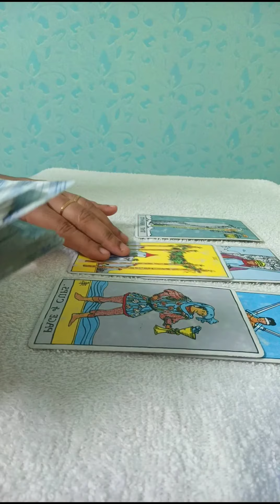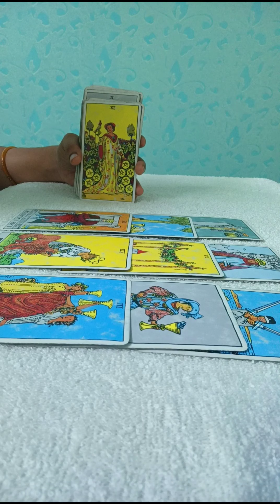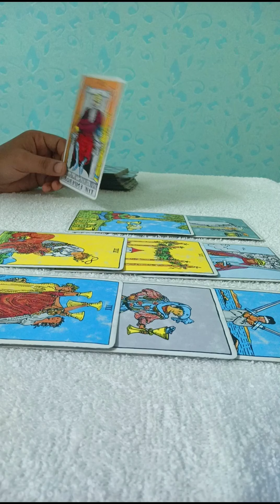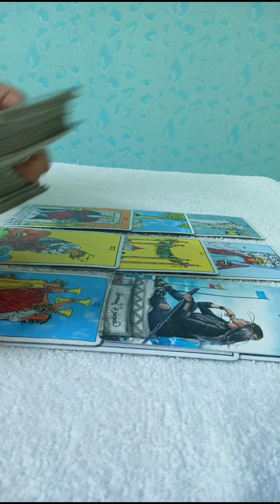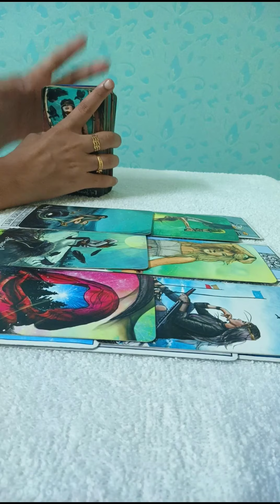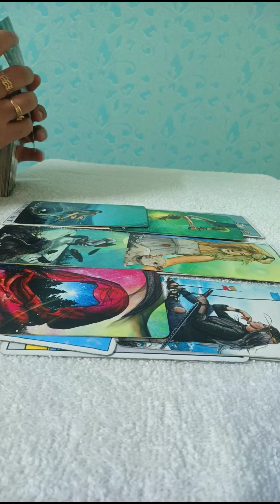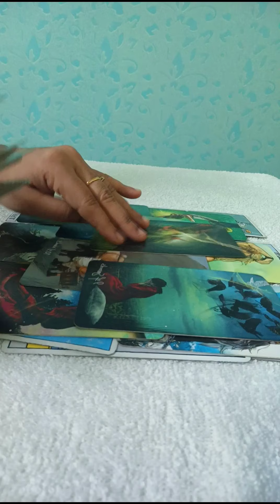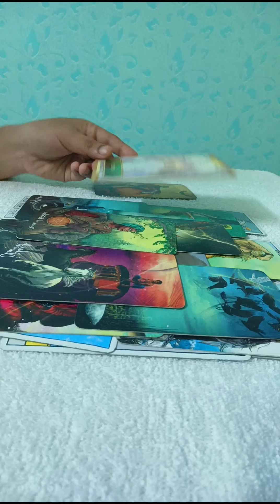VIRGO💛~They messed up with u but now feeling sad & u r focusing on yourself 🖤 AUG26-31